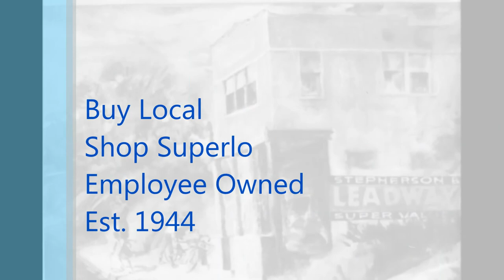Superlo Foods - CAB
Larue is the meat department manager of the Superlo Foods on Winchester.  Here he explains why Certified Angus Beef is so good.